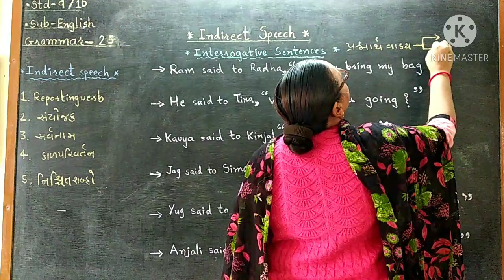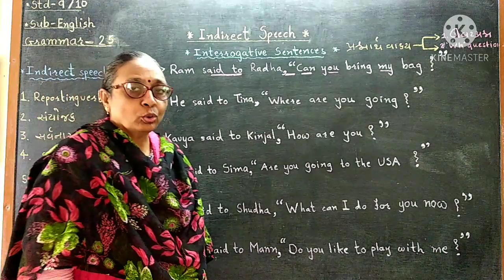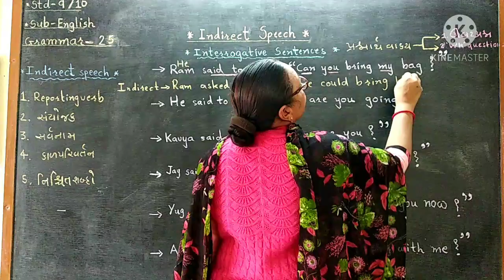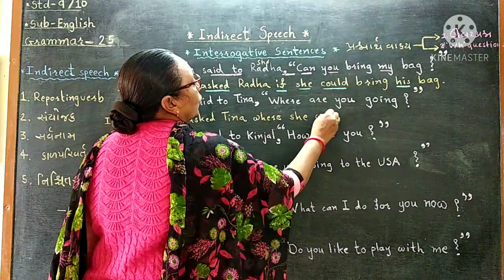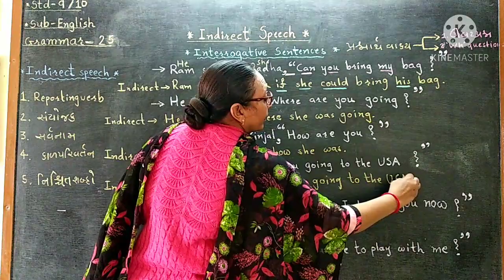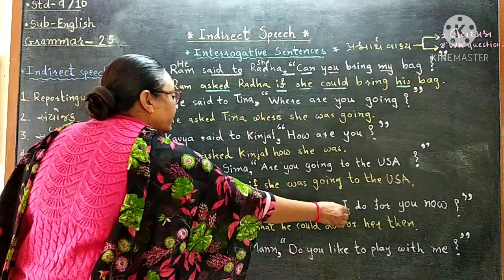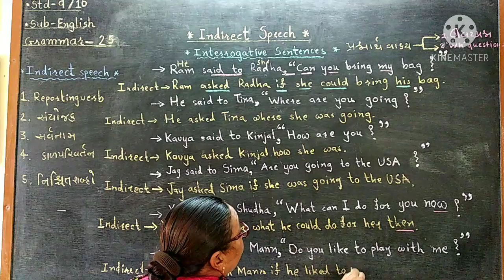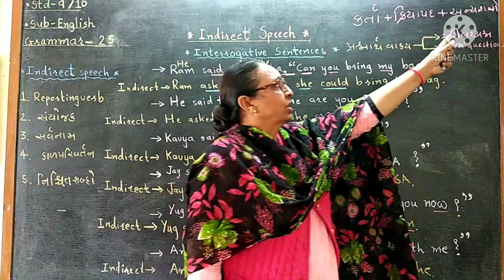STD 9/10/ ENGLISH/ GRAMMAR- 25